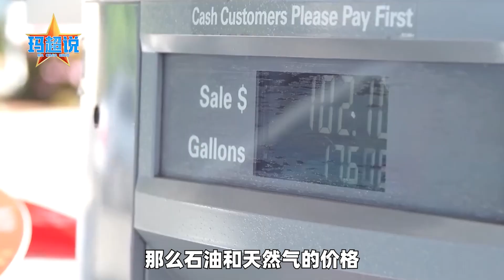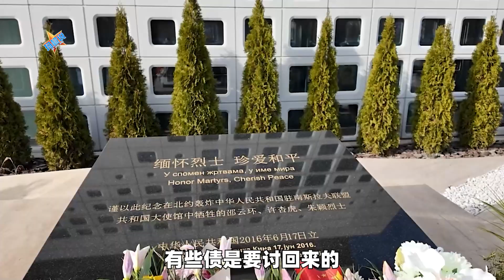想拉著中國製裁伊朗，美國的算盤聲，隔著太平洋都聽到了【玛超】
美國試圖拉攏中國共同對伊朗實施制裁，其實是劍指伊朗，意在中國
想拉著中國製裁伊朗，美國的算盤聲，隔著太平洋都聽到了